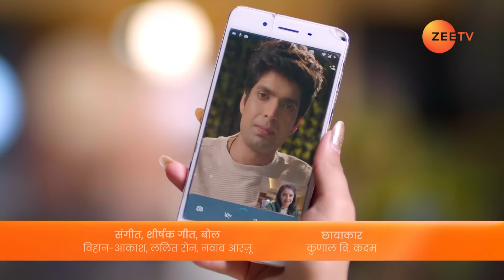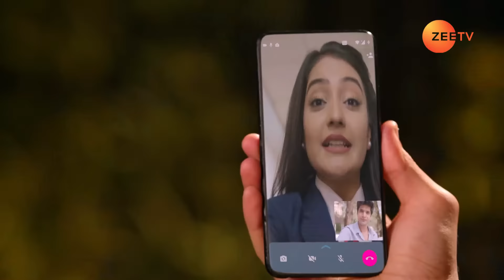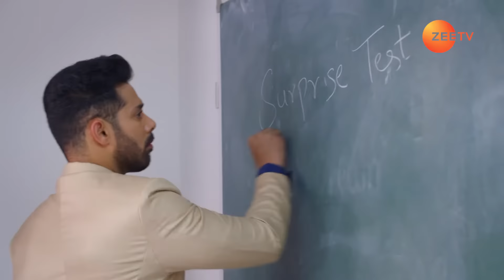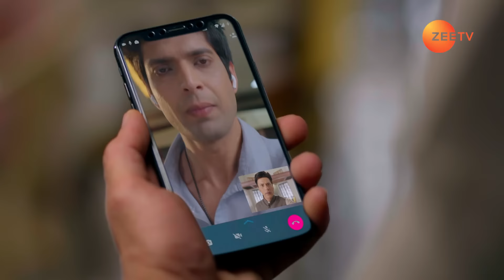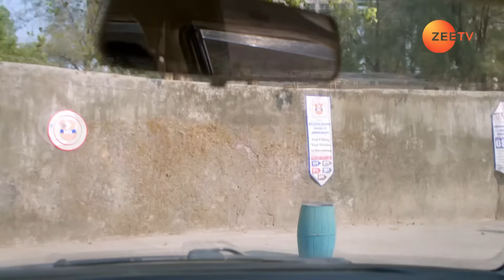क्यों छूटा Paragi का exam? | Iss Mod Se Jaate Hain |Episode 62 |Zee TV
Batra ousts Paragi from the class, leading her to miss an important exam. Paragi appears for a driving test and Batra sits in the car with her. Later, Paragi passes the driving test.

Paragi, who lives with her uncle after her parents' death, aspires to become an IAS officer. The mother-in-law of Paragi's cousin Aditi demands dowry, and Chanda, Paragi's aunt, takes a decision.

Show Name : Iss Mod Se Jaate Hain
Producer/Star Cast : Udbhav Ojha , Vedant Vishnoi , Sumeet Chaudhry

An Ambitious Paragi - Iss Mod Se Jaate Hain - Full ep 1 - Zee TV

Click here  watch Webisode on YouTube ►PLVqBLRhC9UzELYPhuG2EmgZ8CASa3MPG-
Click here  watch Quick Recap on YouTube ►PLVqBLRhC9UzGzsHtG9uZdHvgeejv7tJ-z
Click here  watch HIghlight on YouTube ►PLVqBLRhC9UzGyfqsCEuVYX93m0O5zmDrU
Click here  watch Week In Shorts on YouTube ►PLVqBLRhC9UzGyGeYjbHRdEo38cGzRZvt-